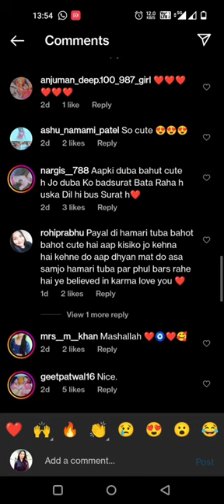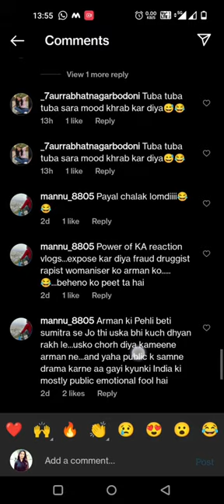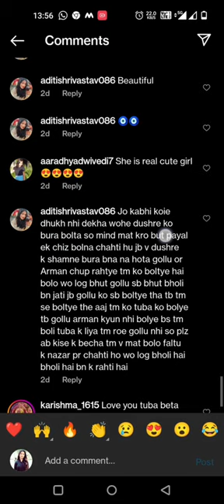tuba ko negetive comments karne walo ko jawab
@hanumanswamimahariya6833 @payalmalikk51 @chirayupayalmalik @armaanmalik2154 @smilefamily363 @FamilyFitnessChannel is video mein mein aap course after bhi batane ki koshish kar rahi hun ki dekhiae kuchh bhi negative mat boliye pyari si bacchi hai Payal ki toba aur yah to buy simple se baat ho kamjor hogi do Bhai bahan hue Hain to kamjor hai to uske bare mein mat boliye Payal ke bacche ke bare mein please kuchh ab mein aap log ka kya hua jawab to a negative comments kar rahe hain agar aap koi problem hai aap Armaan Ji ko bol sakte Golu ki koi baat pasand nahin I han ji ko bol sakte hain unke family block per comment kar sakte hain lekin to hua abhi to bolna bhi nahin jantiKritika Malik Breastfeeds 'Sautan', Payal Malik's Baby Boy, Reveals The Twin Babies' Unique Names
Kritika Malik Breastfeeds 'Sautan', Payal Malik's Baby Boy, Reveals The Twin Babies' Unique Names

In the latest Vlog shared by Armaan Malik, his second wife, Kritika was seen breastfeeding his and Payal Malik's son. Check out as she reveals Armaan and Payal's twin babies' unique names!

Kritika Malik breastfeeds Payal Malik's son, Ayan

In the video, we can see Kritika sitting on the hospital cot and breastfeeding Armaan and Payal's baby boy, Ayan. She also revealed that since Payal has a cough, she can't feed her baby so the doctor advised her to breastfeed Payal's twins. It was indeed a heartwarming gesture, and it reflected the adorable bond between Payal and Kritika. Meanwhile, it is Kritika's mother, who is taking care of Payal at the hospital and giving her all the support that she needs.
When Payal Malik announced the arrival of her twin babies

On April 26, 2023, Payal Malik posted a surreal picture from her maternity shoot, featuring her hubby, Armaan and their son, Chirayu, to announce the birth of her twins. In the photo, she was seen dressed in a pink-coloured dress with a pearl neckpiece while flaunting her baby bump in the cutest way. On the other hand, Armaan donned a black-hued ensemble while Chirayu looked the cutest in a formal outfit. While Chirayu was seen holding the baby girl's shoes, Armaan had the cutesy boy's shoes in both his hands.

 usne aapka kya bigad Gaya hoga vah Sundar hai ya nahin Sundar hai aapko usse kya Lena dena mat boliye kisi ke Vivah mein itna usko Aisa mat kar dijiye kyon baki jab badi hogi aapki comments padegi kaisa lagega usko social media aap to batao target mat kijiye z bhi hai aur India bahut sare bacche Hain ki aap to vah ko bol rahe hain patali hai vah chhoti si hai sorry hai last bolega kya matlab hai kya negative comments